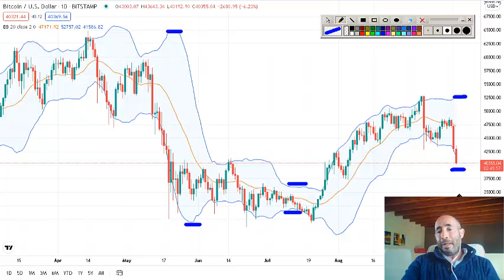Curso de Trading con Indicador Bandas Bollinguer en Bitcoin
Curso de Trading con Indicador Bandas de Bollinguer Creado por el Famosa Traer Jhon Bollinguer en 1890. Análisis del Bitcoin.